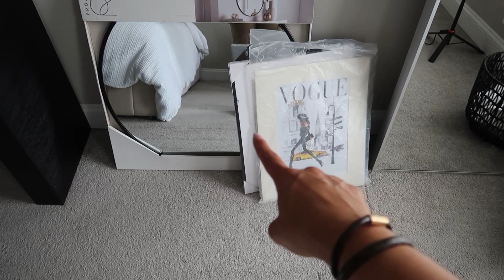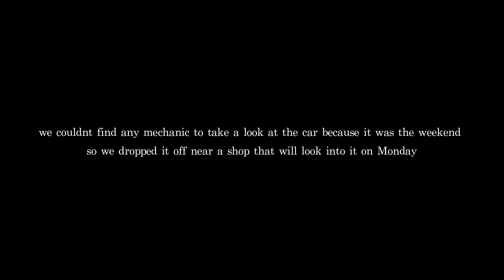CRAZY VLOG: Car is on fire!!! finally getting my console table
Console table

Some of the links shared are affiliate links and I may earn a small commission from any purchases made, which does not affect you as a customer at all, but helps me keep on making videos for you guys. I only share what I am passionate about and actually love.